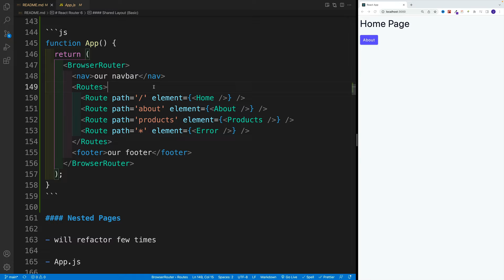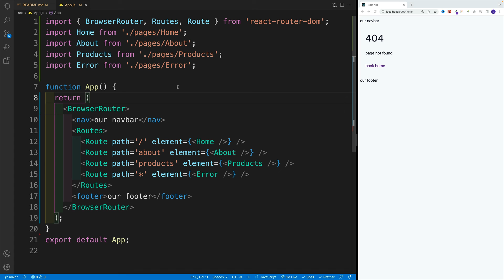React Router 6 - Navbar